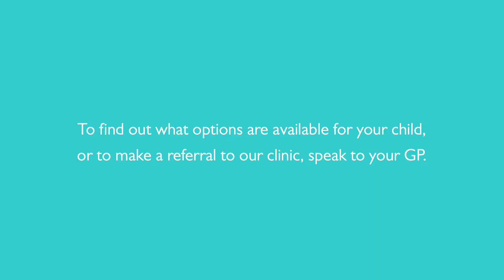Quiet Pathways Vaccination Clinic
The Quiet Pathway is a clinic designed for children with severe anxiety, needle phobias, mental health conditions and intellectual disabilities. The clinic aims to minimise external stresses and create a calm space for children who need some additional support to be vaccinated.